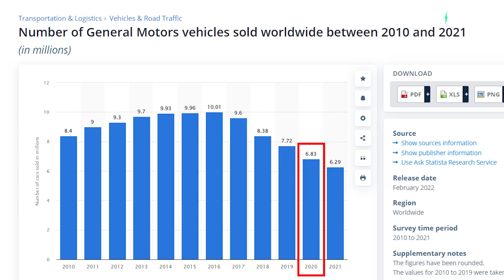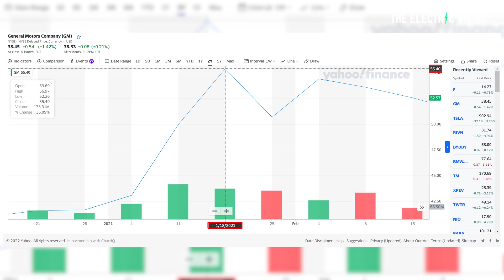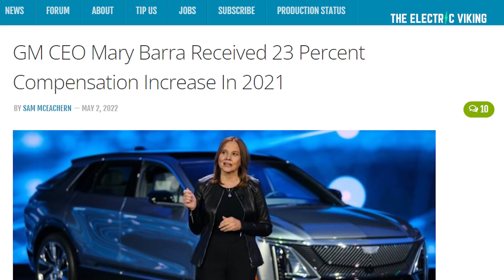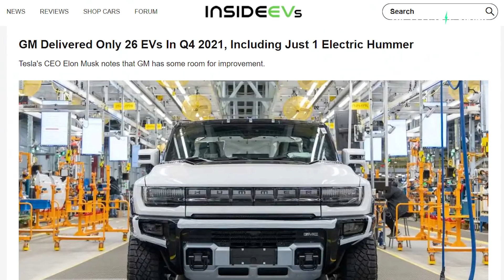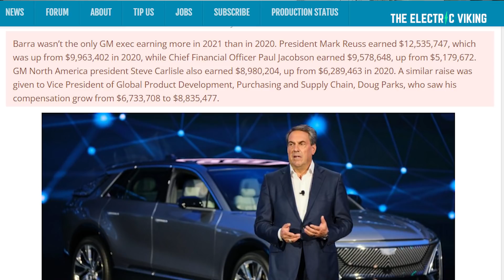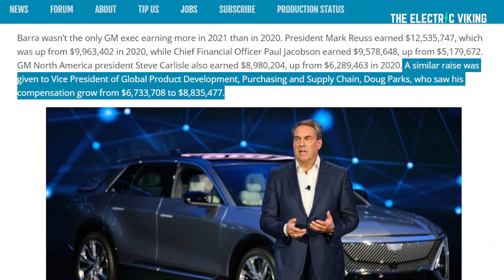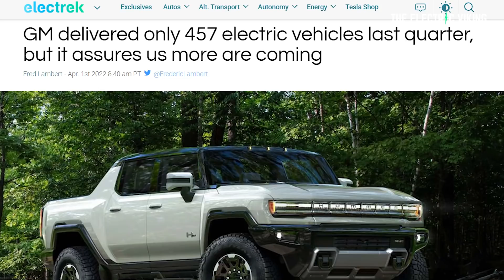GM sales CRASH; Mary B & GM execs get huge pay rises